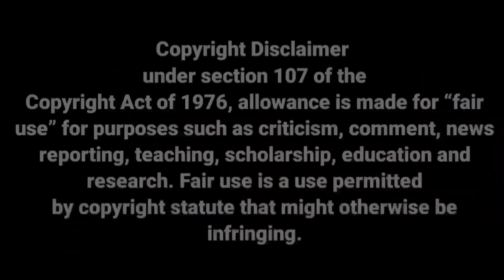BOAZ SOLOSSA KE AREMA, PERSIJA ATAU PSM MAKASSAR | INI JAWABANNYA !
Berita Arema Terbaru,
Berita Arema Terhangat hari ini,
Berita Terbaru tentang arema,
Boaz solossa ke arema fc,
boaz solossa ke psm makassar,